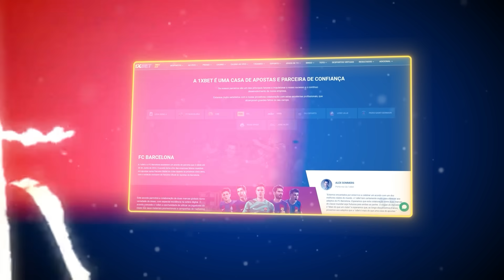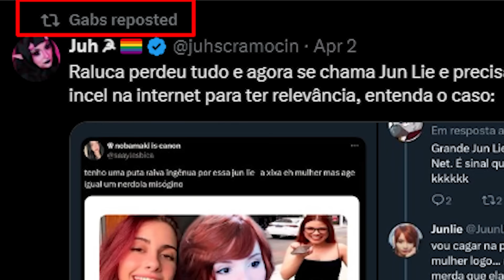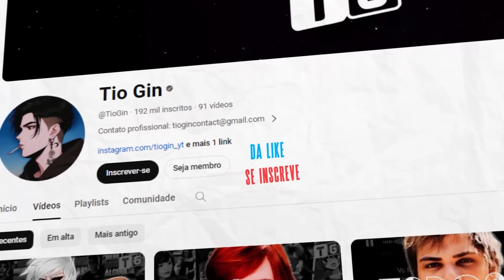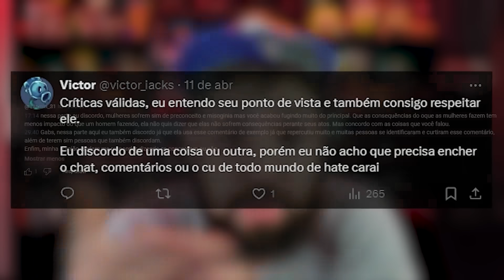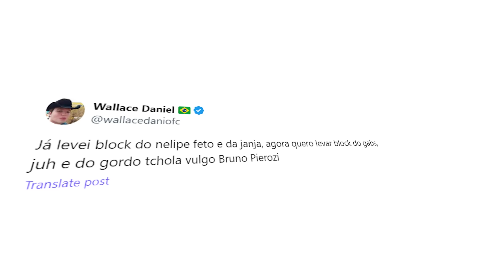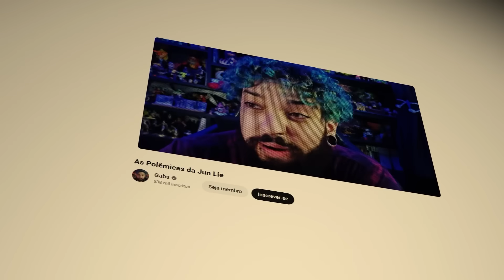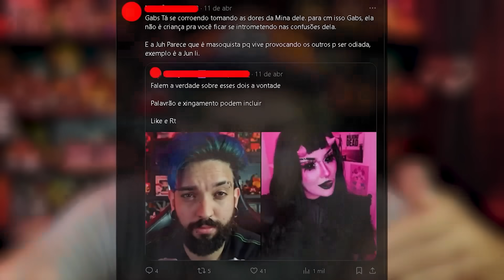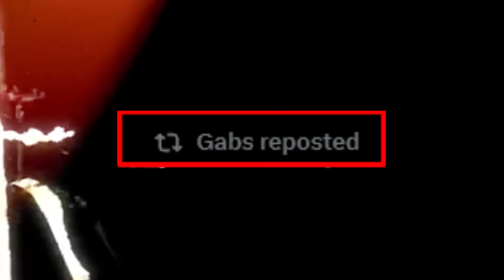JUN LIE GABS E MUITO ÓDIO...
Nesse vídeo eu falo sobre a Jun Lie e seu cancelamento a jun lie foi criticada por vários youtubers como o gabs pelo vídeo muié na net, o gabs trouxe alguns pontos no vídeo dele onde discordava da jun lie e hoje vamos falar sobre isto, além de outros pontos também que foram abordados em outros vídeos como ela ser comparada com o raluca logo após a jun lie mostrar seu rosto.

Tempos:
00:00 Publi
01:15 Vídeo

🎬 Editor @FelipeRsaah
🎨 Thumbmaker: Eu
🖥 Roteirista: Eu